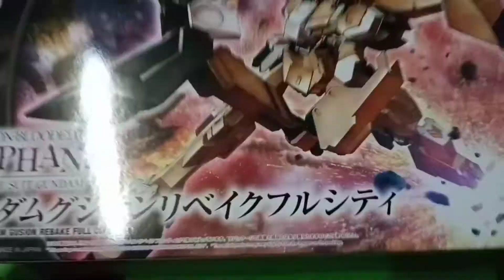Unboxing and Speed Build of Gusion Rebake Full City HG 1/144 (Vlog #14)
Gusion Rebake Full City, piloted by Akihiro Altland, my favorite character in the animated series Iron Blooded Orphans. Iba yung kilig sakanilang dalawa ni Lafter e 🤣